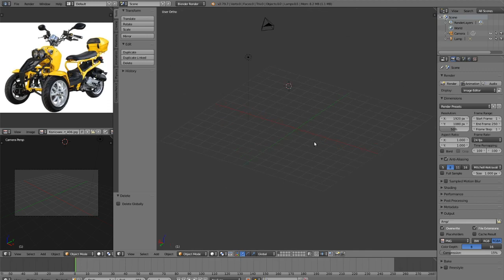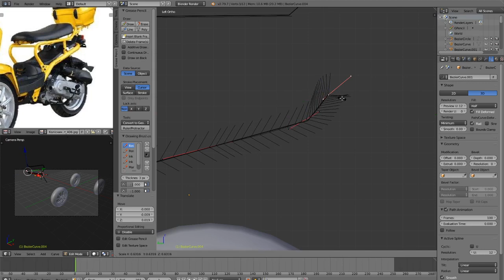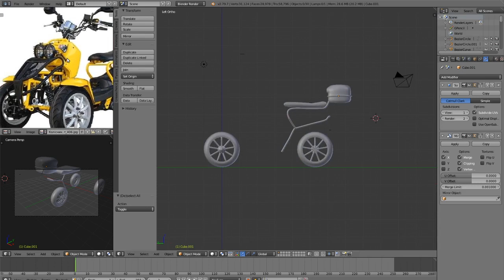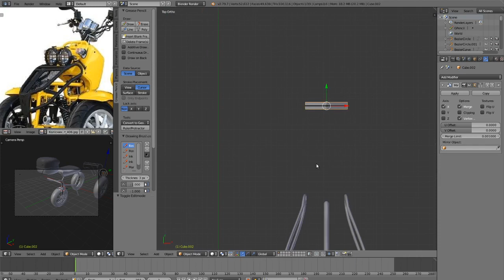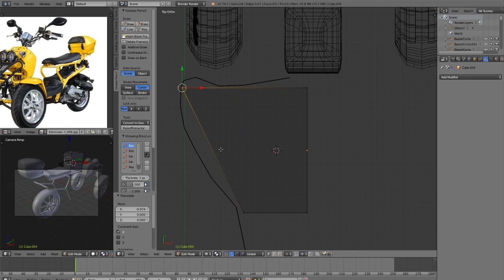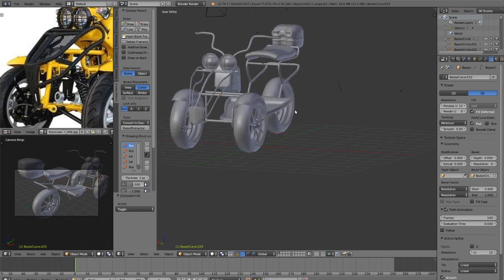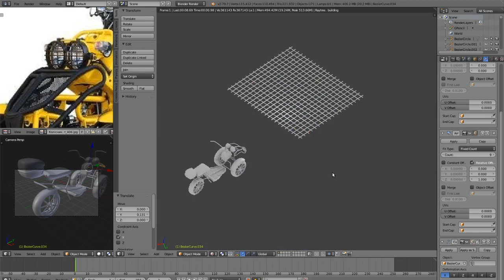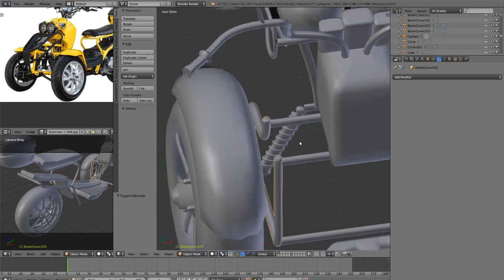[Tutorial Timelapse] Geometric Models Labs # 2020-Tut025 [HD] trike scooter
Автор відео та 3D анімація: студент гр. КН-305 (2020) Колісник Андрій

Випуск № 2020-Tut025 (сезон 2020) "Просторовий об'єкт - trike scooter (варіант № 406)".